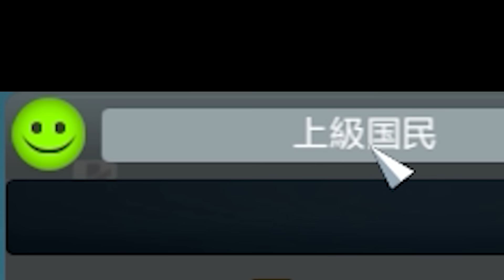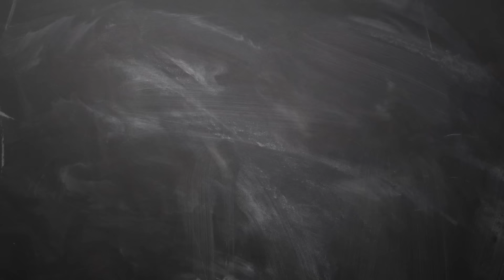通常の500倍に強化した隕石を街に落としてそこから再建するシティーズスカイラインズ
やっぱりジェットパックは必須